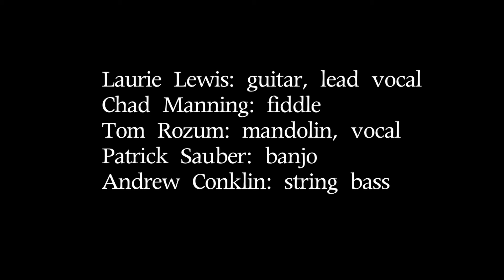Folk Music Artist, Laurie Lewis ~ Old Ten Broeck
Laurie Lewis and the Right Hands, 11/22/09, Freight and Salvage, Berkeley, CA. "Old Ten Broeck is featured on Laurie's CD Skippin' and Flyin',

This is based on Cousin Emmy's pre-"Molly and Tenbrooks" version of a horse racing song that supposedly commemorates the first Kentucky Derby, with extra lyrics cobbled together from Mike Seeger, Larry Hanks, and of course the Bill Monroe version of "Molly and Tenbrooks."

Laurie Lewis: guitar, vocal: Tom Rozum; mandolin, vocal; Chad Manning: fiddle; Patrick Sauber: banjo; Andrew Conklin: bass